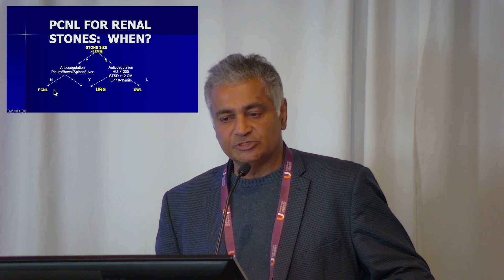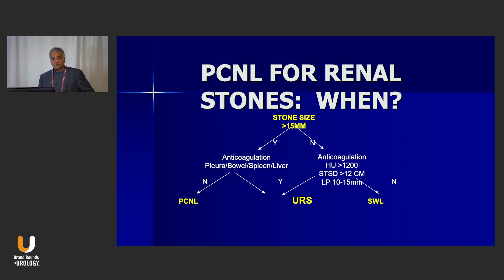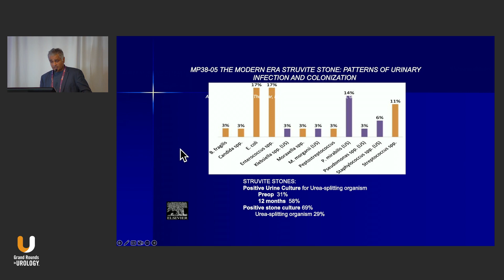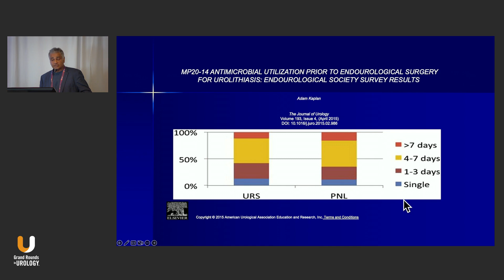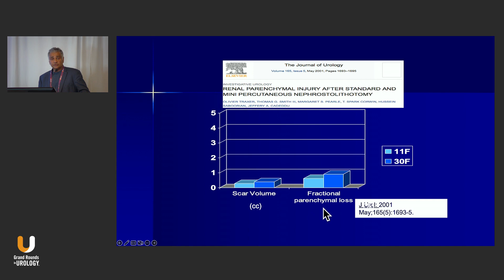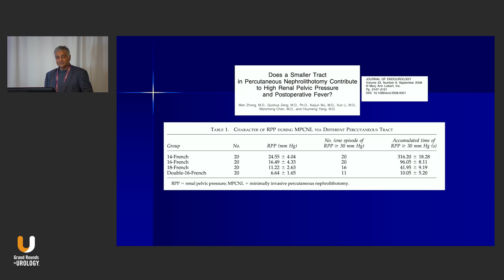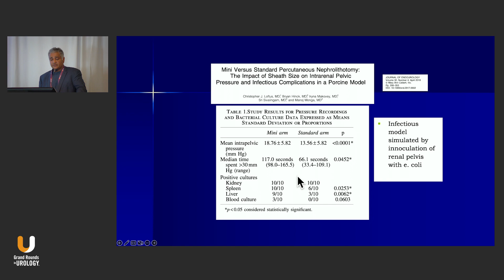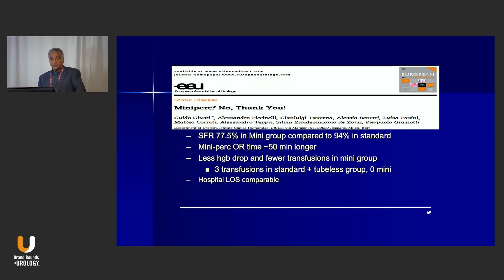Point-Counterpoint: Mini-PCNL vs. Standard PCNL – Standard PCNL Perspective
Manoj J. Monga, MD, FACS, compares mini percutaneous nephrolithotomy (mini-PCNL) for renal stone removal to standard percutaneous nephrolithotomy (PCNL). He discusses the different risks and benefits of mini-PCNL versus standard, finding in favor of the more reliable and less expensive standard PCNL.